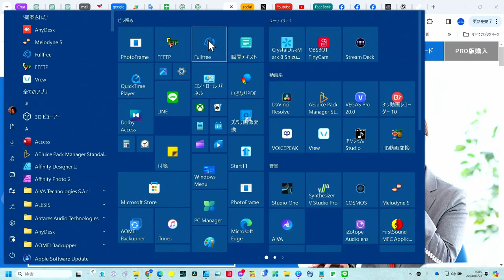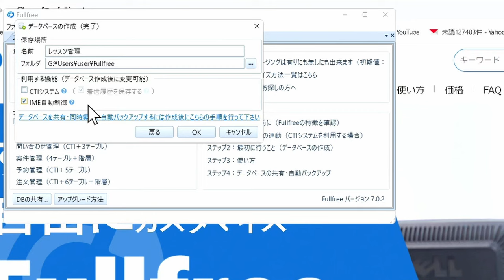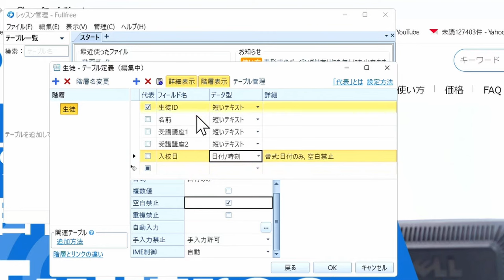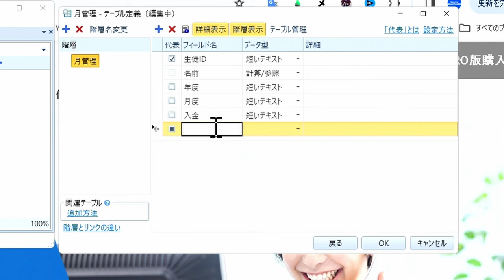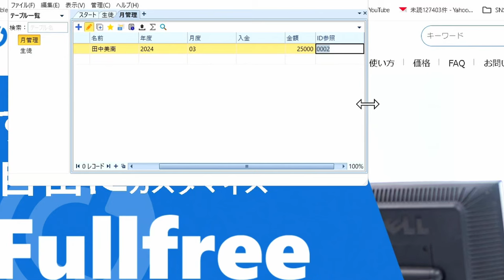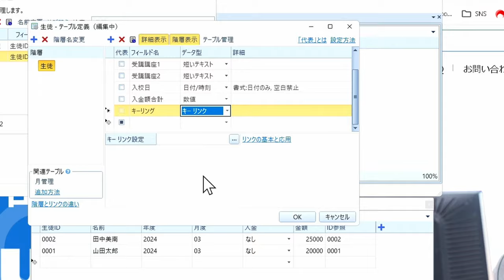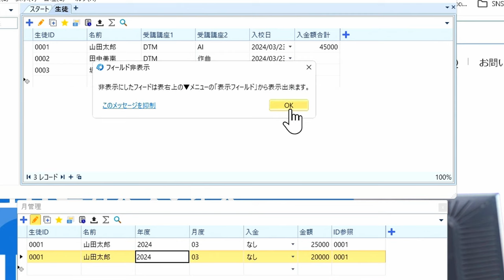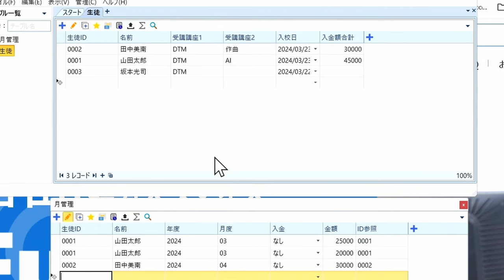【FileMaker対抗馬出現】初心者必見！無料で始めるデータベース「FullFree」完全ガイド 元DBエンジニアがイチオシ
この動画では、無料から始められる画期的なデータベースソフト「FullFree」の魅力と基本的な使い方についてご紹介します。
特に、FileMakerからの移行を検討している方や、小規模レッスンスクールでの効率的な管理方法を模索しているビジネスオーナーの方々におすすめの内容です。
約20分の動画で、FullFreeの基本操作から、実際に小規模レッスンスクールでどのように活用できるのか、その事例を詳しく解説していきます。これを機に、あなたのビジネスや日々の業務に革新をもたらすデータベース管理の第一歩を踏み出しましょう。